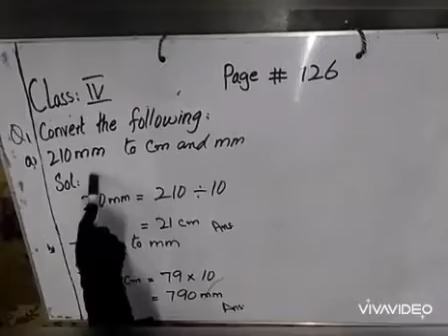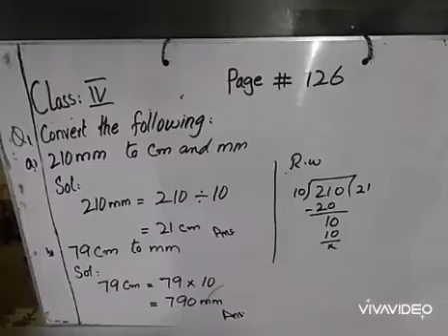Class : 6 Subject : Maths Clip No 7 (T2)